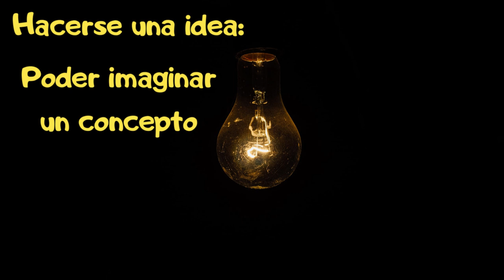279. Verbos y expresiones de movimiento que te van ayudar a expresarte mejor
La lección de hoy va sobre verbos y expresiones de movimientos. Tenemos desde los verbos más básicos como salir, llegar, ir o volver, hasta expresiones coloquiales para dar un toque más espontáneo a vuestra lengua, como ir a toda leche o a paso de tortuga. Además de otros verbos un poco más complicados como son: acercarse, alejarse, desplazarse o movilizar.
Como sorpresa os cuento una anécdota real donde seguiremos ahondado para tener un léxico más avanzado.

Aquí tenéis el enlace a otro de mis canales de YouTube donde hablo de cine; para aprender español y también de series y pelis que me gustan.

Listas de reproducción donde podéis aprender más lecciones de español relacionadas con este tema de hoy:

0:00 Introducción
1:09 Voy a acercar la cámara
1:37 Esta vez he acercado demasiado la cámara
1:46 Necesito alejar un poquito la cámara
3:16 Ella siempre se desplaza al cole en tren
3:44 Nos desplazamos de Tarragona a Vilaseca
5:47 Tarragona se puede recorrer en un dia
8:18 No tengo porque conducir a toda leche
8:23 Tampoco es que vaya a paso de tortuga
8:40 A paso de tortuga muy lento
9:13 Salgo de casa para ir al trabajo
9:25 y llego aproximadamente a las 8.30
9:52 Salgo del cole a las 4.30
10:57 Una manzana = un bloque de pisos